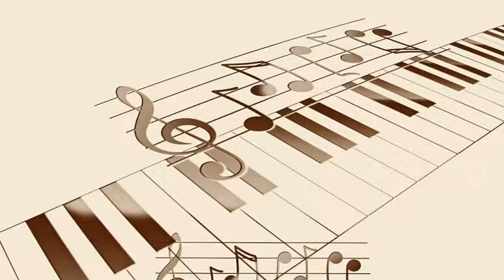Peter Nero with Marty Gold's Orchestra - In Other Words Fly Me to the Moon